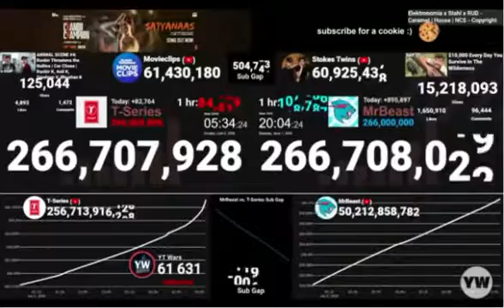MrBeast becomes #1 on Youtube